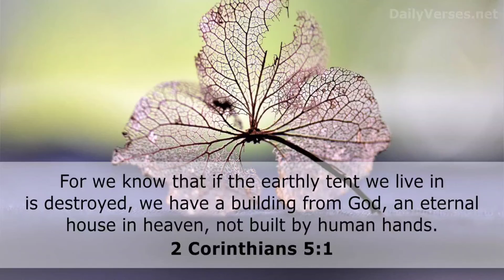Our Home is in Heaven